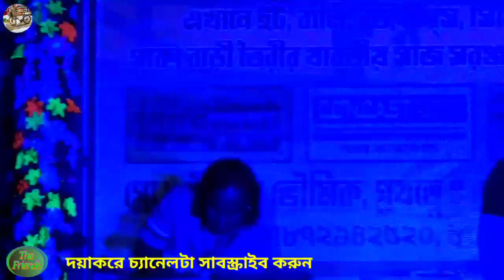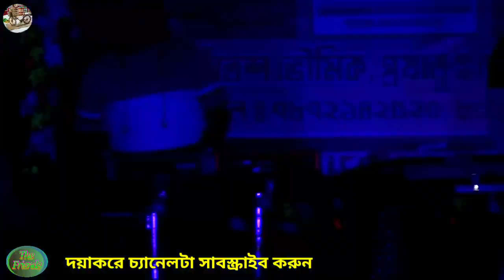Je Jon Premer Bhab Jane Na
গান - যে জন প্রেমের ভাব জানে না
আদমপুর মেলা 2022